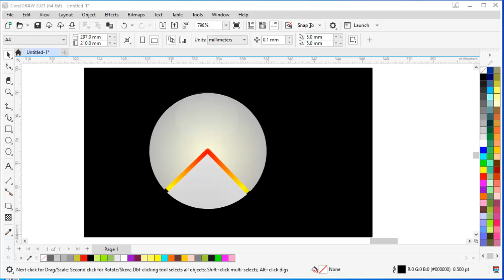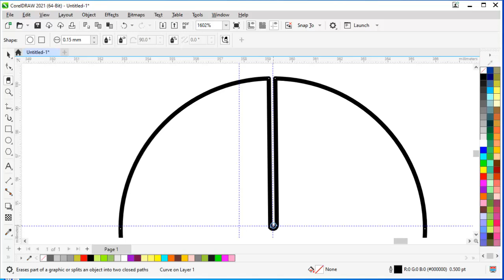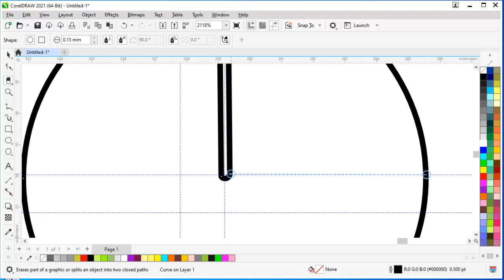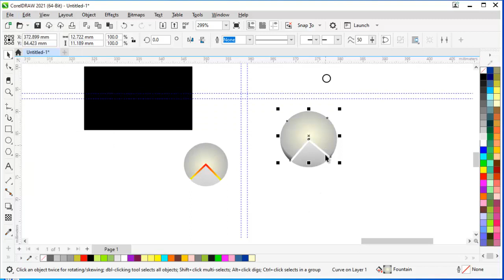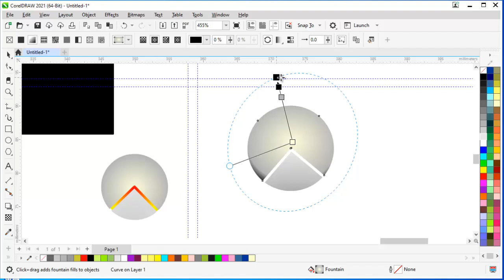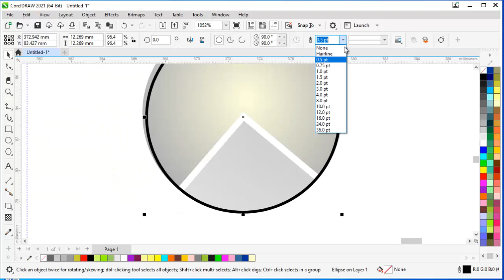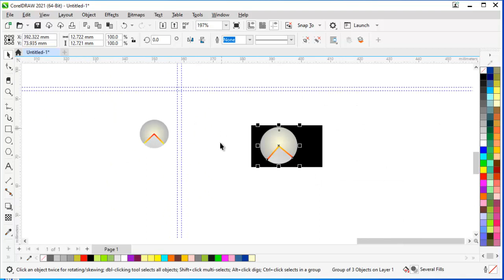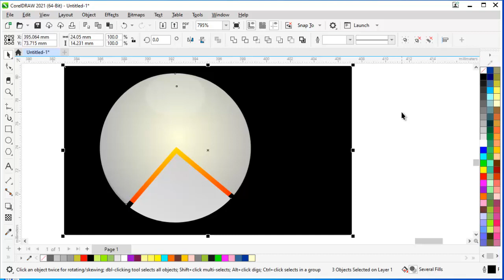How to Draw 3D Sphare Ball Effect in corelDraw.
sphere design in coreldraw,drawing creating perspective with coreldraw,sphere design dutorial in corel draw by cdtfb,corel draw dynamic sphere design tutorial,sphere design in illustrator,3d corel draw x7,coreldraw 3d design,coreldraw,3d sphere design,corel draw,3d feeling with 2d,coreldraw x7,3d modeling (film job),in coreldraw x7,coreldraw design,circle (drug form shape),create a sphere with stars,drawing (interest),coreldraw tutorials